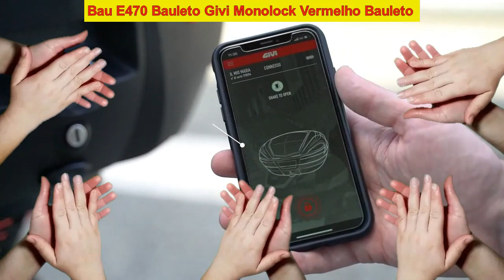[CUSTO BENEFÍCIO] VALE A PENA COMPRAR ACESSÓRIO DE MOTO 2023 - BAÚ DE MOTO - BAULETO!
TOP 5 - MIXS Bauleto 52 litros MX52 Preto - R$405,90 - Entrega GRÁTIS

TOP 4 - Bau E470 Bauleto Givi Monolock Vermelho Bauleto E470 - R$699,50 - Entrega GRÁTIS

TOP 3 - BAULETO AWA MODELO PROOS 41 LITROS COM TAMPA AZUL - R$257,90 - Entrega GRÁTIS

TOP 2 - Bauleto 35 litros Mixs MX35 Prata MIXS - R$271,80 - Entrega GRÁTIS

TOP 1 -  BAULETO AWA MODELO PROOS 29 LITROS COM TAMPA AZUL - R$179,90 - Entrega GRÁTIS